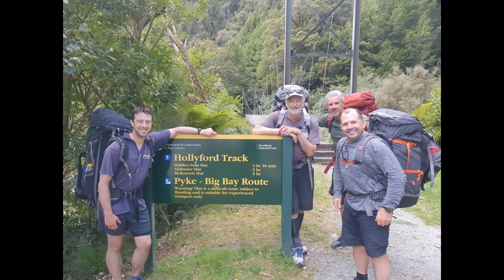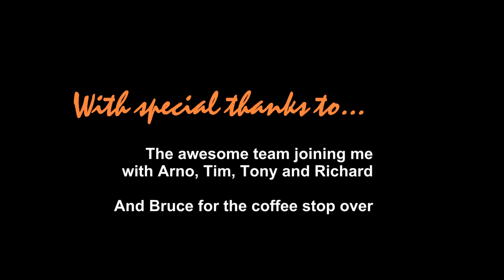Hollyford Pyke Loop, Packrafting - Fiordland, NZ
The story of our first packrafting trip in March 2022 to do the Hollyford Pyke Loop in beautiful Fiorldland, New Zealand. As newbies we decided to use one of PackraftingNZ's training and expedition trips, 2 days basic training followed by 5 days on the H-P Loop. Owner/guide Arno was awesome throughout and I'd highly recommend his company. A level of training makes sense as the rivers here are full of obstacles that could get beginners into trouble, primarily the large amount of partially sunken trees. Scenery is stunning throughout and the views from the rivers and the amazingly positioned Martins Bay Hut were truly memorable.